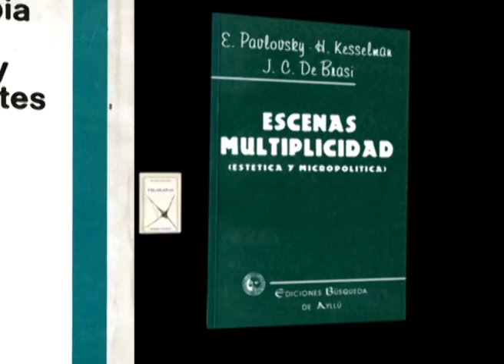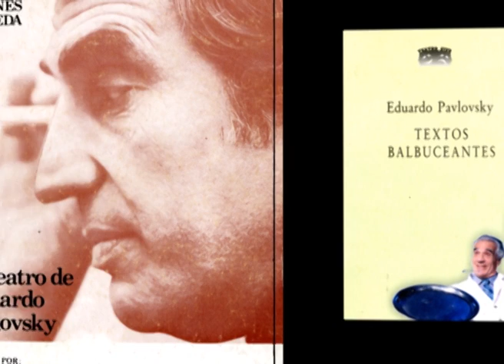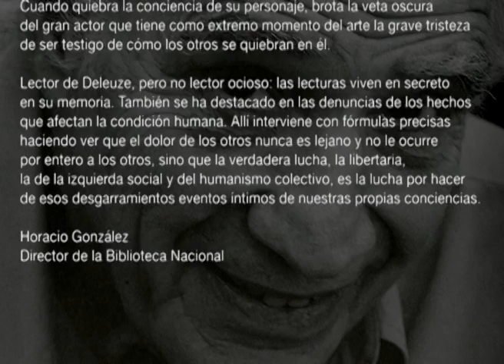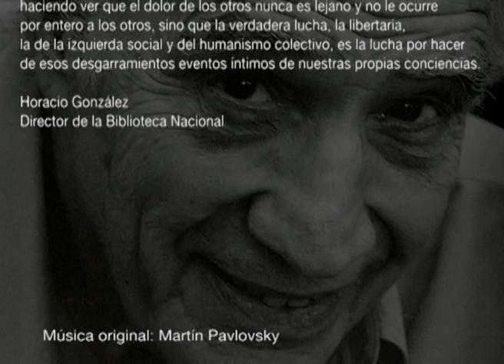Video Homenaje a Eduardo "Tato" Pavlovsky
El viernes 14 de junio en el Auditorio Jorge Luis Borges de la Biblioteca Nacional, se hizo un homenaje al destacado psicoanalista y hombre del teatro y cine, Eduardo “Tato” Pavlovsky, por su permanente compromiso en la defensa de los derechos humanos y en la lucha por una sociedad basada en la igualdad y la justicia.
Este video se realizó por el Departamento de Prensa y Comunicación, sector Audiovisual de la Biblioteca nacional para el homenaje.